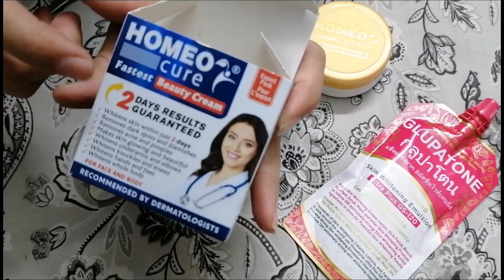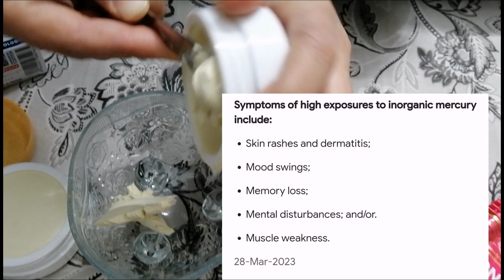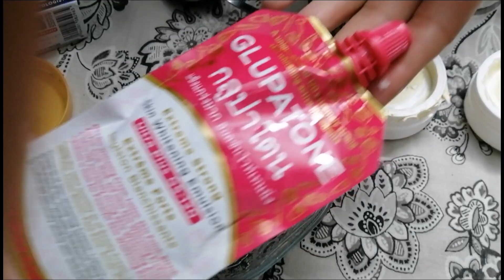Gulpatone cream review 2024 /sisterology & ducky bhai k fake reviews